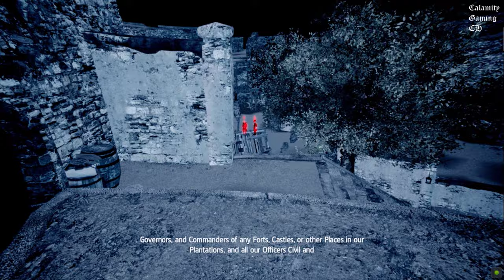Assassin's Creed IV: Black Flag - PART 30 | Walkthrough Gameplay | 2K ⁶⁰ᶠᵖˢ✔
8:50 List of next places for Assassin's Creed series

Assassin's Creed IV: Black Flag Walkthrough Gameplay
Game Name: Assassin's Creed IV: Black Flag
Platforms: Microsoft Windows, Wii U, Xbox 360, PlayStation 3, PlayStation 4, Xbox One & Nintendo Switch

On September 4, 2019, it was announced that Black Flag, along with Rogue would be released together on the Nintendo Switch as a compilation known as Assassin's Creed: The Rebel Collection.

Plot
Using the DNA collected from Desmond Miles’s corpse, Abstergo Entertainment developed an initiative called the Sample 17 Project to explore the genetic memories of Desmond’s ancestors to gather material for the production of various Animus Omega products and feature films. The project was started with the ulterior motive of locating various Precursor sites and Pieces of Eden. In 2013, the company hired a research analyst for scouting the memories of one of Desmond’s ancestors, Edward Kenway, a British privateer-turned pirate who later went on to become an Assassin.

assassin creed black flag
assassin's creed black flag
assassin's Creed 4 black flag full walkthrough
Assassin's Creed IV: Black Flag
black flag assassin's creed
ac4
assassins creed 4 black flag
ac4 review
ac 4 walkthrough
assassins creed 4 walkthrough
ac 4 black flag
ac 4 black flag gameplay
calamity gaming ch worldwide
calamity gaming
calamity gaming ch
assassins creed